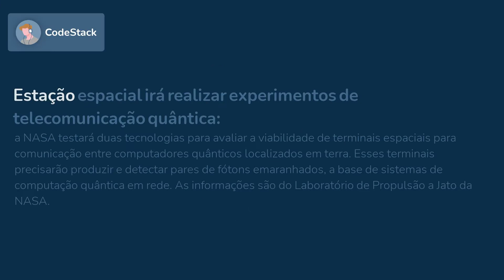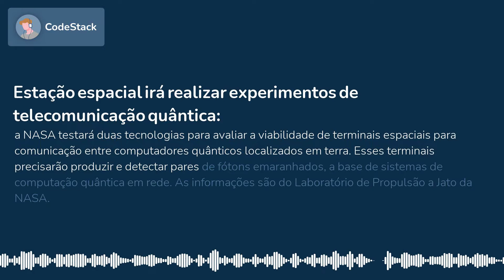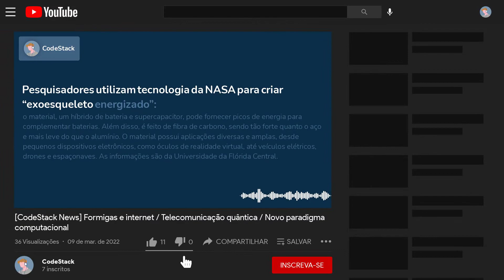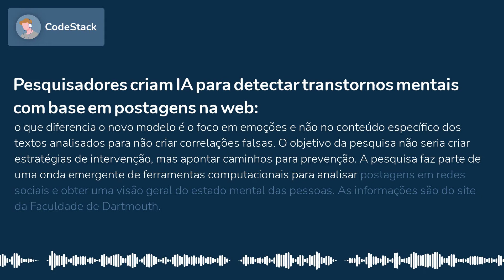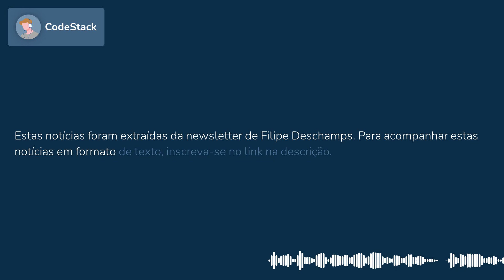[CodeStack News] Formigas e internet / Telecomunicação quântica / Novo paradigma computacional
CIENTISTAS DESCOBREM QUE FORMIGAS UTILIZAM ALGORITMO SIMILAR AO DA INTERNET NA OTIMIZAÇÃO DE TRÁFEGO DE DADOS
O algoritmo AIMD (additive-increase/multiplicative-decrease, na sigla em inglês) é utilizado quando as formigas saem de suas colônias à procura de alimentos. A internet transmite dados ao redor do mundo em pequenos pacotes, algo análogo a cada formiga. Agora os pesquisadores estão estudando como as formigas podem inspirar novas maneiras de proteger sistemas de computador contra ataques cibernéticos. As informações são do site Laboratório Cold Spring Harbor.

ESTAÇÃO ESPACIAL IRÁ REALIZAR EXPERIMENTOS DE TELECOMUNICAÇÃO QUÂNTICA
A NASA testará duas tecnologias para avaliar a viabilidade de terminais espaciais para comunicação entre computadores quânticos localizados em terra. Esses terminais precisarão produzir e detectar pares de fótons emaranhados, a base de sistemas de computação quântica em rede. As informações são do Laboratório de Propulsão a Jato da NASA.

CO-FUNDADORES DO LINKEDIN E DEEPMIND LANÇAM STARTUP DE INTELIGÊNCIA ARTIFICIAL PARA ”REVOLUCIONAR” EXPERIÊNCIAS DIGITAIS
O objetivo da “Inflection AI” é transmitir pensamentos e ideias para computadores de forma conversacional, como se fosse outra pessoa. Isso seria uma mudança de paradigma na história da computação, afirma Mustafa Suleyman, ex-DeepMind, na qual os humanos não precisarão mais aprender a falar a “linguagem das máquinas”. As informações são do site The Register.

APPLE LANÇA “M1 ULTRA”, PROCESSADOR “MAIS PODEROSO DO MUNDO” PARA PCS
O novo SoC (System-on-a-chip, na sigla em inglês) possui 114 bilhões de transistores, a maior quantidade já encontrada em um chip de computador pessoal. O processador está disponível apenas no novo “Mac Studio”, computador desktop apresentado em um evento especial na tarde de ontem. As informações são do site da Apple.

PESQUISADORES UTILIZAM TECNOLOGIA DA NASA PARA CRIAR “EXOESQUELETO ENERGIZADO”
O material, um híbrido de bateria e supercapacitor, pode fornecer picos de energia para complementar baterias. Além disso, é feito de fibra de carbono, sendo tão forte quanto o aço e mais leve do que o alumínio. O material possui aplicações diversas e amplas, desde pequenos dispositivos eletrônicos, como óculos de realidade virtual, até veículos elétricos, drones e espaçonaves. As informações são da Universidade da Flórida Central.

PESQUISADORES CRIAM IA PARA DETECTAR TRANSTORNOS MENTAIS COM BASE EM POSTAGENS NA WEB
O que diferencia o novo modelo é o foco em emoções e não no conteúdo específico dos textos analisados para não criar correlações falsas. O objetivo da pesquisa não seria criar estratégias de intervenção, mas apontar caminhos para prevenção. As informações são do site da Faculdade de Dartmouth.

GOOGLE ANUNCIA COMPRA DA EMPRESA DE CIBERSEGURANÇA MANDIANT
O valor de aquisição será de 5,4 bilhões de dólares. A ideia é integrar novos sistemas de análise e automação de defesas contra ameaças ao Google Cloud. Analistas acreditam que o negócio pode desencadear um “efeito cascata” no setor, com Microsoft e Amazon procurando adquirir outras empresas de segurança.As informações são do site Reuters.